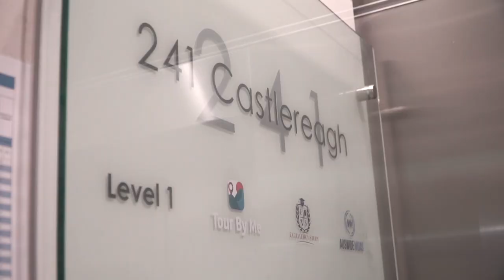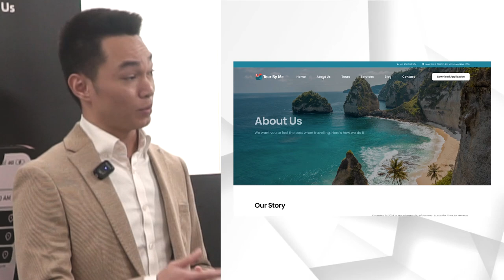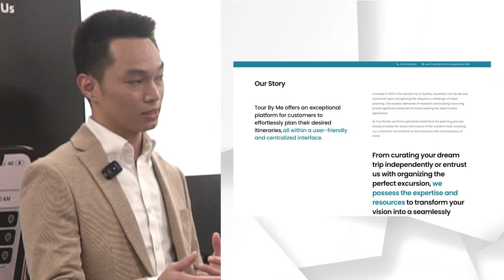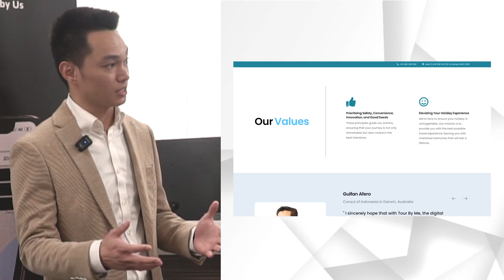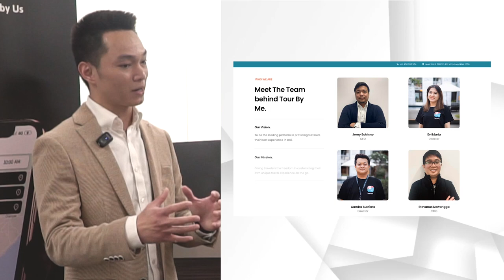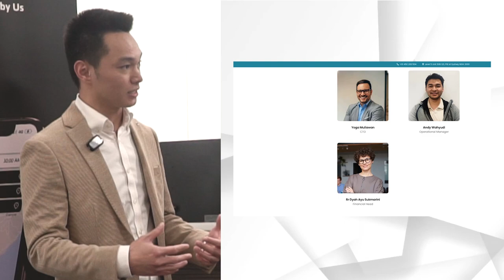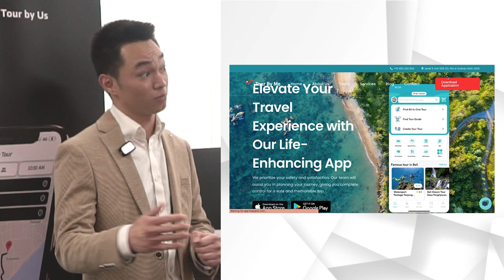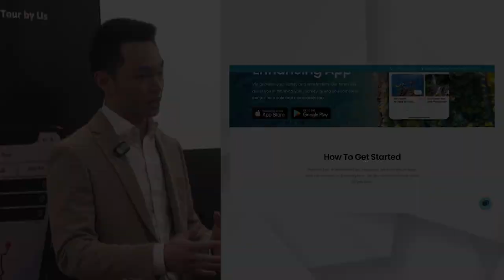APLIKASI TOUR BY ME MILIK ANAK BANGSA DENGAN KANTOR DI AUSTRALIA !! SAINGAN TRAVELOKA ?? PART 1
Tour by me yang berbasis aplikasi berskala Internasional mendatangkan berbagai tamu mancanegara & bekerjasama dengan ratusan driver/tour guide di bali serta tempat-tempat wisata yang pastinya menarik untuk dikunjungi.

Tour by me juga sudah menjadi partner Export Expert Indonesia untuk mempermudah para ekportir. Bagaimana kemudahannya? Tonton juga Part 2 dari video ini.